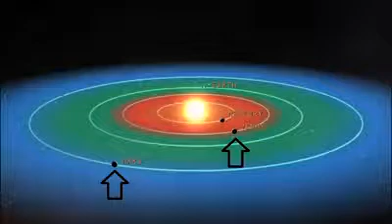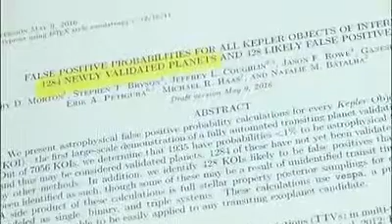NASA-LOS CIENTIFICO COMIESAN UNA NUEVA IMBECTIGACION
NASA-LOS CIENTIFICO COMIENSAN UNA NUEVA IMBECTIGACION SOBRE LOS PLANETA